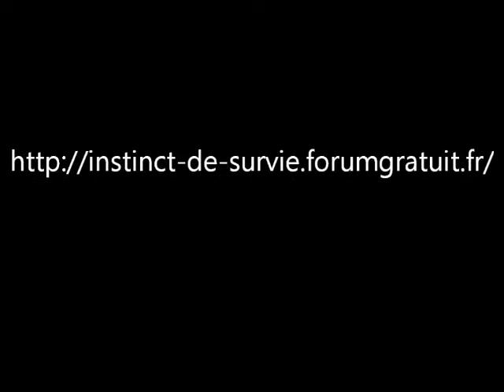Kit EDC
Kit conçu dans le cadre du concours réalisé par le forum